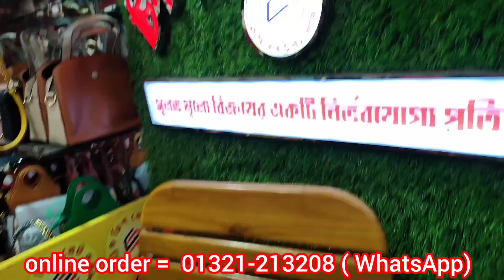১০০০ টাকার চায়না ব্যাগ ২০০ টাকায় বিক্রি হচ্ছে চিপ রেট ডিসকাউন্ট শপে। China bag price in Bangladesh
ঈদের জন্য ব্যাগ , অফার দামে,যারা খুচরা নিতে চান, তাদের জন্য, আজকের ভিডিও টি, অনেক রিকোয়েস্ট ছিলো এই ভিডিও টার জন্য 🥰

দোকানের ঠিকানা: যারা খুচরা  নিতে চান তারা যোগাযোগ করুন = 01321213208 ( WhatsApp)

গুলিস্তান সিদ্দিক বাজার পানির ট্যাংকের কাছে
146/2,  Siddik Bazar, (Near Water Tank) West Side
Old Station Road, Gulistan , Fulbaria
ভিডিওর স্ক্রিনে নাম্বার ঠিকানা দেয়া রয়েছে

আমাদের ফেসবুক পেজে লাইভ ভিডিও দেখতে সবার আগে ভিডিওটি পেতে আমাদের ফেসবুক পেইজ টি ফলো দিয়ে রাখুন

ছেলেদের ও মেয়েদের চায়না জুতার গোপন সন্ধান,
জুতার পাইকারি বাজার ,চায়না জুতার হোলসেল মার্কেট,জুতার ডিজাইন,চায়না জুতা,
চায়না জুতার পাইকারি বাজার,জুতার ডিজাইন মেয়েদের,পাইকারি জুতার বাজার,মেয়েদের কেডস জুতা,
লেডিস সু জুতা,jutar paikari market 2022,ladies shoes price in bangladesh,
leather shoes,shoe price in bangladesh 2022,কেডস জুতার পাইকারি বাজার,
ছেলেদের কেস জুতা,জুতার কালেকশন,জুতার দাম,জুতার পাইকারি মার্কেট,পাইকারি জুতার মার্কেট,মেয়েদের জুতার ডিজাইন

১০০০ টাকার চায়না ব্যাগ ২০০ টাকায় বিক্রি হচ্ছে চিপ রেট ডিসকাউন্ট শপে। China bag price in Bangladesh